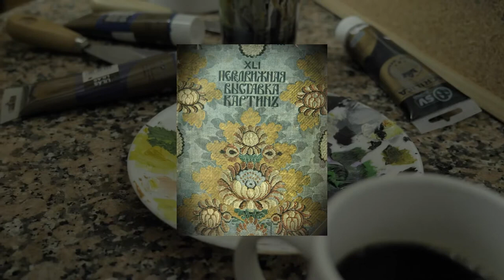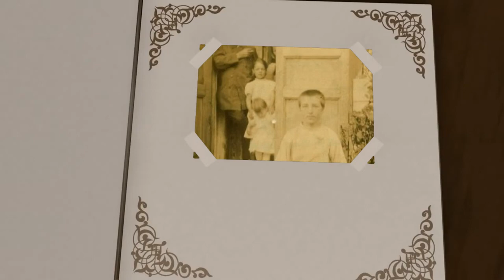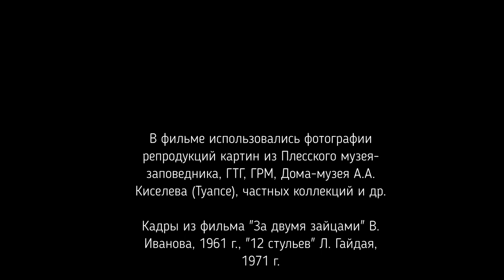Истории любви: А. Киселев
😌 Обычно на музейных экскурсиях о личной жизни художников говорят мало или не говорят совсем. Но ведь они любили! 😍 И страдали, и отчаивались, и были бесконечно счастливы… Каждый из тех, чьи картины украшают сегодня залы Музея пейзажа, вписал в историю свой романтический сюжет. 🌹

✨Очередной фильм из цикла «Истории любви» посвящен Александру Киселеву и Софье Протопоповой.